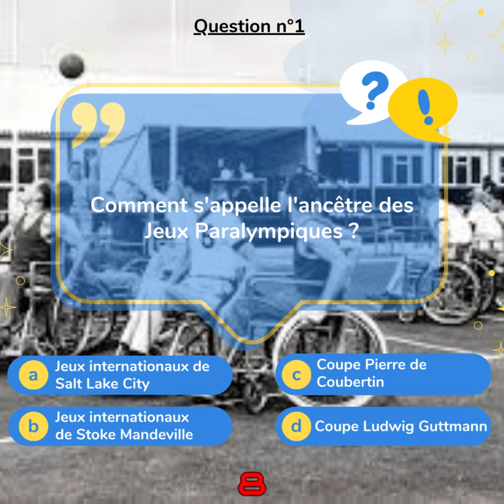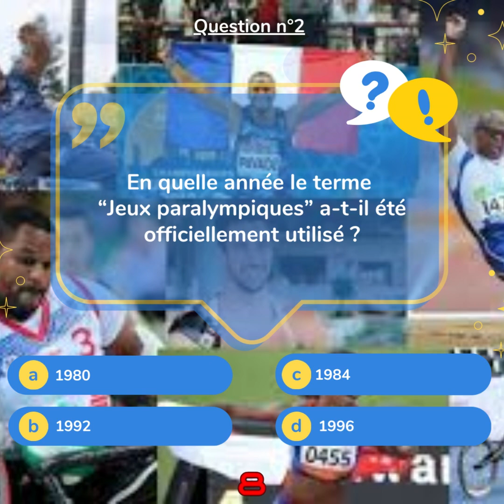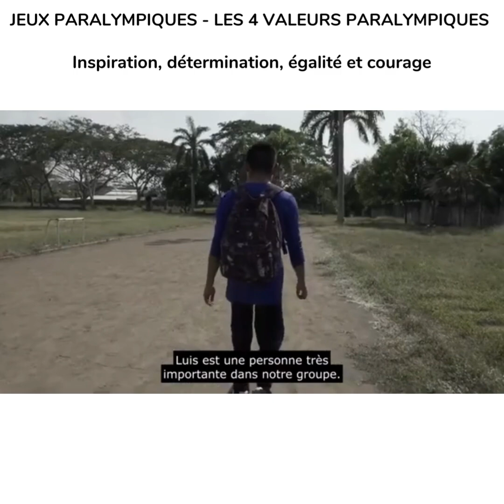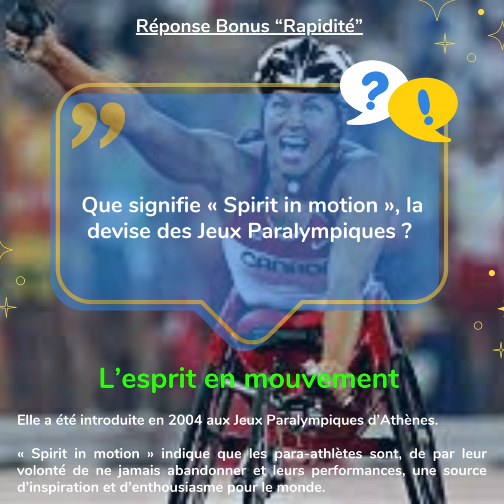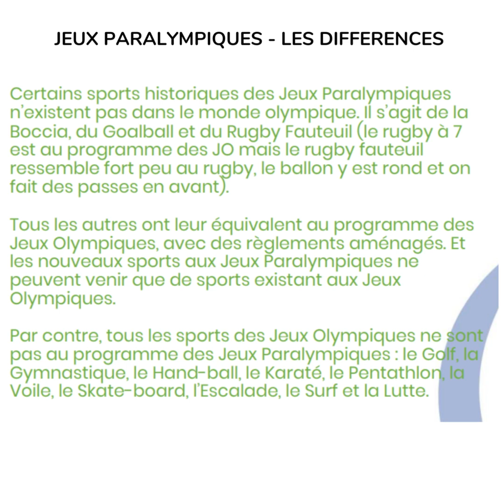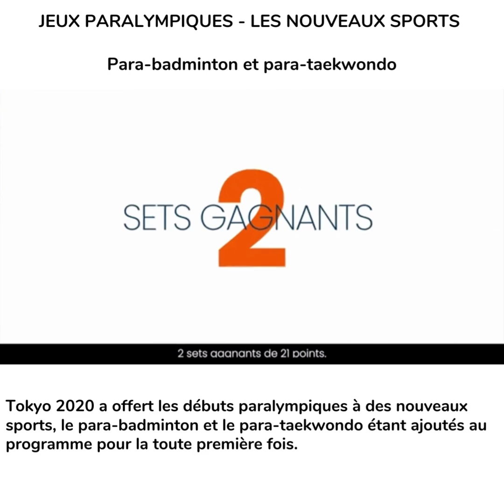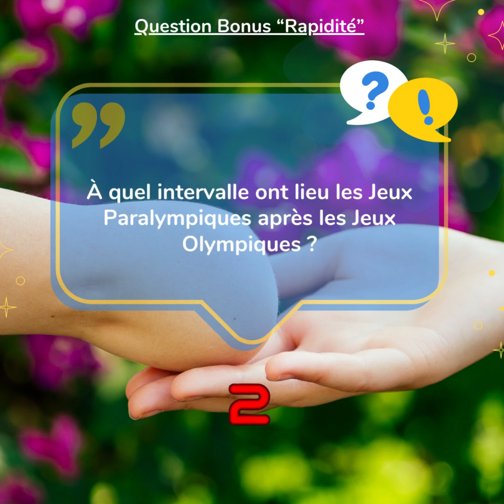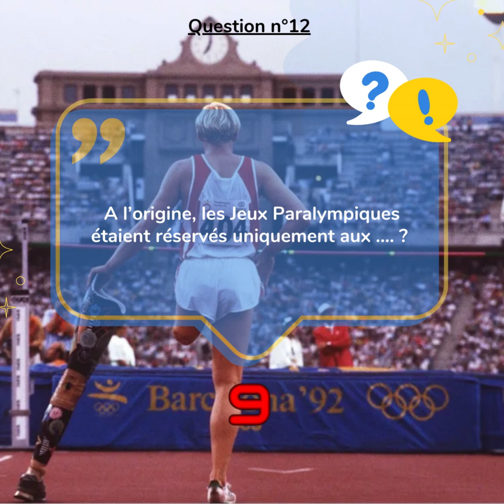Quiz Question pour un Olympien, Histoire des Paralympiques aux JO